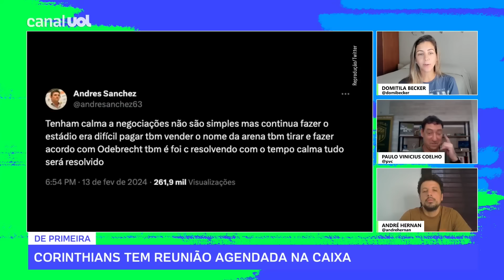CORINTHIANS VOLTA A BRASÍLIA PARA NOVA PROPOSTA POR FINANCIAMENTO DA NEO QUÍMICA ARENA, DIZ PVC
O Corinthians terá reunião nesta quinta-feira, em Brasília, para fazer nova proposta pelo financiamento da Neo Química Arena, diz PVC.